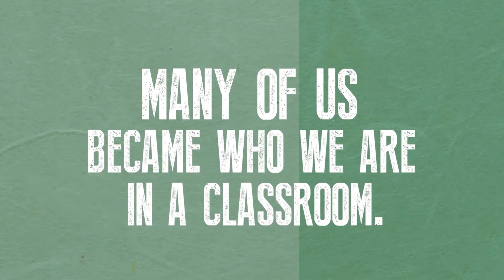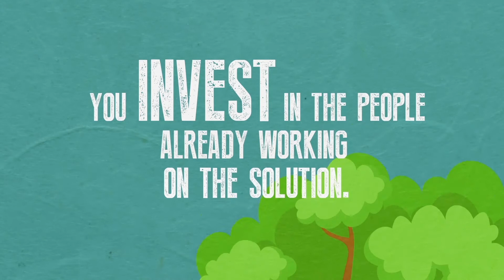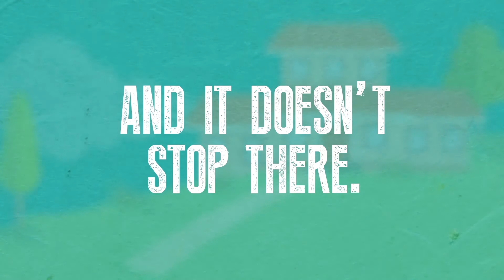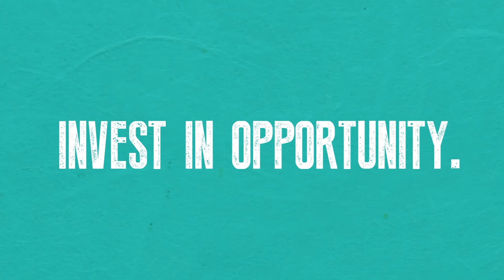See how Opportunity is sending children in poverty to school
We're writing a new education story—and you can join us.

Opportunity International Australia provides small loans to families in poverty to help them start their own businesses and afford food, shelter and education.